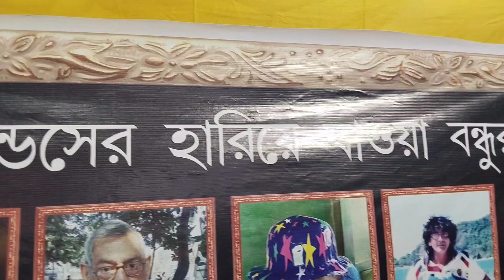cafe friend's parnasree শ্রী গনেশ পূজা পরিক্রমা 2023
cafe Bench parnasree শ্রী গনেশ পূজা পরিক্রমা 2023
cafe bench
#@everyone's

ভিডিও সম্পাদনা/ ক্যামেরা/ সঞ্চালক/ প্রচার/ ভাবনায় আপনাদের সকলের প্রিয় কামাল মল্লিক 🙏

#@everyone's